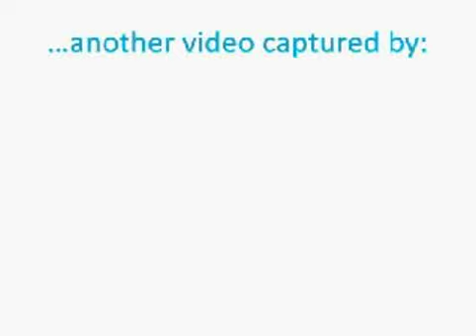Ray Halbritter at Atunyote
Oneida Nation Chairman Ray Halbritter addresses the local media about John Daly's withdrawal from the Turning Stone Resort Championship